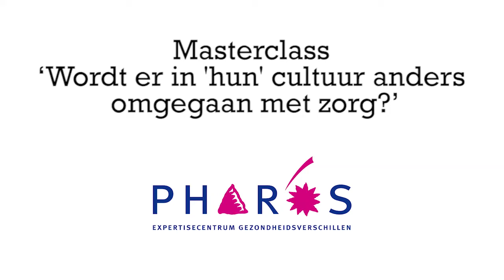Masterclass: ‘Wordt er in 'hun' cultuur anders omgegaan met zorg?’ | Pharos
Masterclass: ‘Wordt er in 'hun' cultuur anders omgegaan met zorg?’

Welke zorg willen oudere migranten en hun mantelzorgers? Welke ervaringen hebben zij met professionals? Wat werkte goed en wat niet? Wanneer is welzijnsaanbod voor hen aantrekkelijk? Wie heeft welke rol en verantwoordelijkheid voor toegankelijke zorg en ondersteuning?

Saloua Berdai Chaouni (Karel de Grote Hogeschool, Erasmus Hogeschool Brussel en Vrije Universiteit Brussel, België) in gesprek met Jennifer van den Broeke (Pharos)